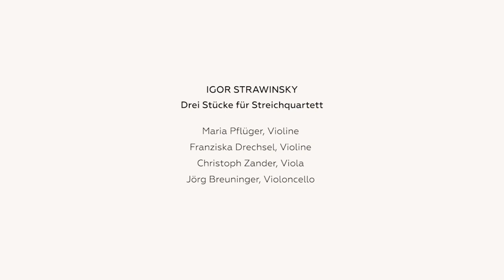Rundfunk-Sinfonieorchester Berlin im Bode-Museum - Strawinsky, „Drei Stücke für Streichquartett”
Das Bode-Museum und das Rundfunk-Sinfonieorchester Berlin (RSB) haben ein neues interdisziplinäres Kooperationsprojekt ins Leben gerufen: Kunstwerke aus dem Museum werden musikalischen Stücken gegenübergestellt. Dies ist eins der Videos aus der vierteiligen Video-Reihe.

The Bode-Museum and the Rundfunk-Sinfonieorchester Berlin (RSB) launched a new interdisciplinary project: Artworks from the museum are juxtaposed to music. This video is part of a video series with four different videos in total.

Kunstwerke, Musikwerke und Ausführende:
Pietro Bernini - „Satyr mit Panther“
Igor Strawinsky - Drei Stücke für Streichquartett
Maria Pflüger, Violine
Franziska Drechsel, Violine
Christoph Zander, Viola
Jörg Breuninger, Violoncello